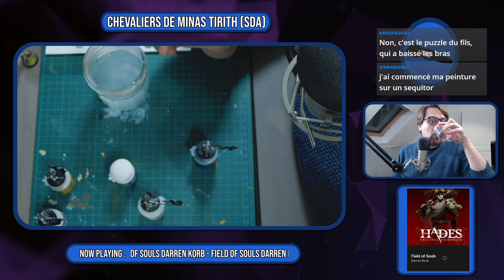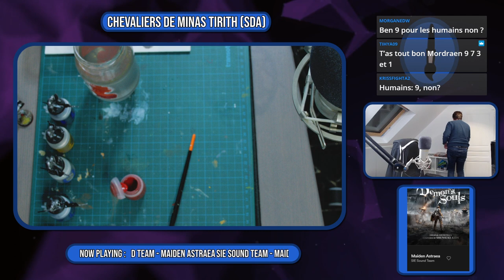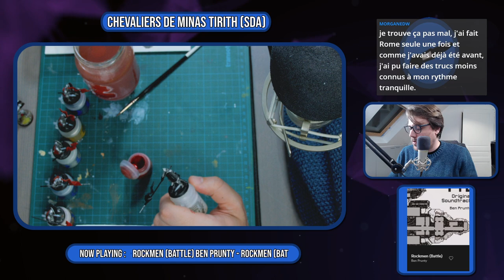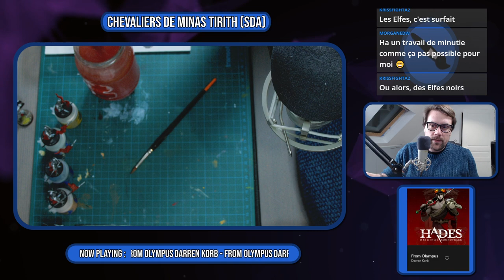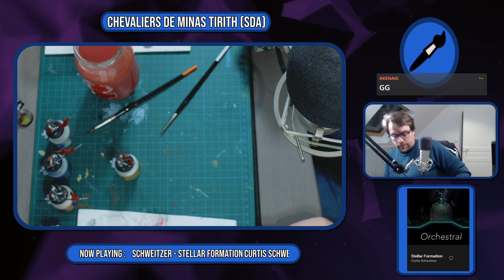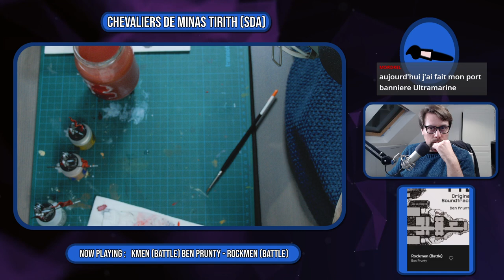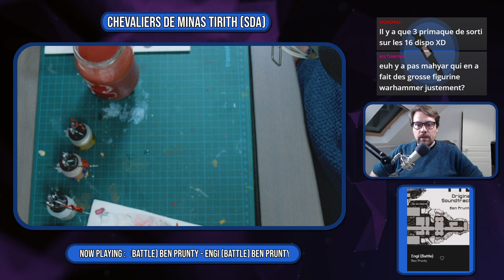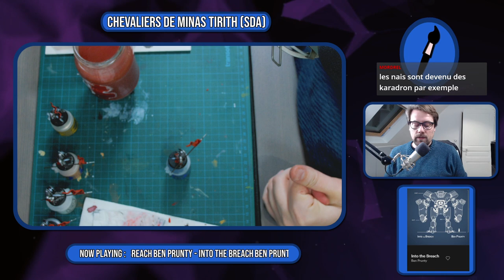L'Atelier Peinture : 6 Chevaliers de Minas Tirith (Seigneur des Anneaux)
Aujourd'hui, je peins des Chevaliers de Minas Tirith pour le jeu Seigneur des Anneaux de Games Workshop (Warhammer, Warhammer 40 000). Dans cette session, je me concentre sur les cavaliers et on fera les chevaux dans une session suivante.
Ceci est la rediff d'un stream diffusé en direct sur Twitch le 10/04/2021